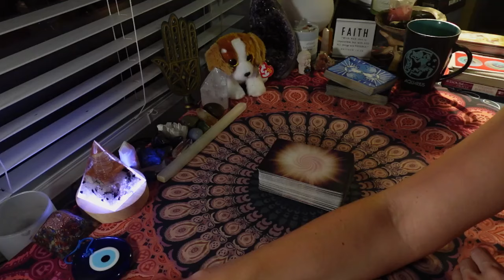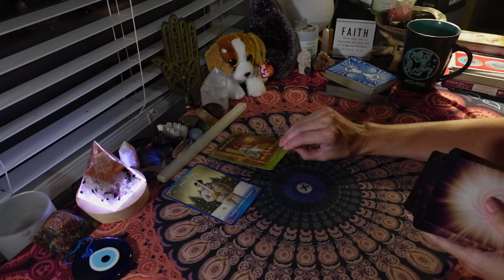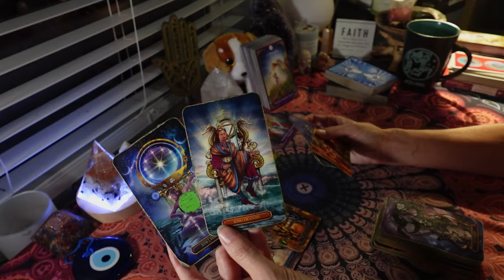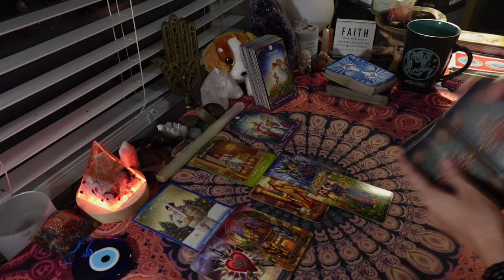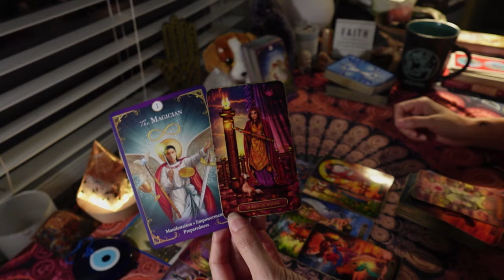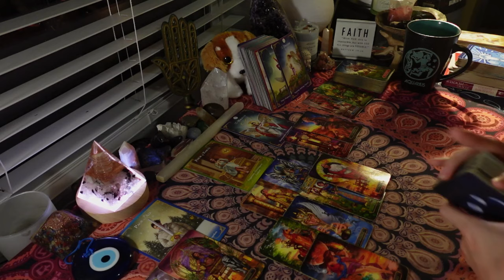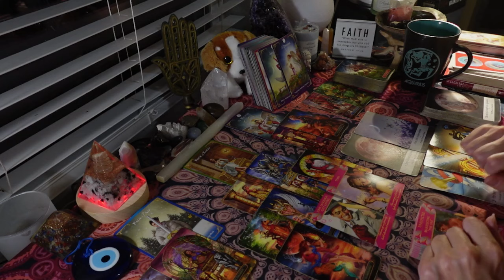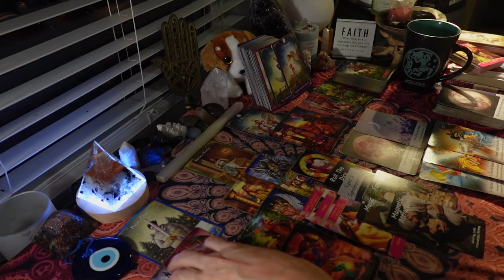AQUARIUS: YOU ARE VERY POWERFUL & MAGICAL RIGHT NOW. TRUST THE GUIDANCE UR RECEIVING. HAVE FAITH.